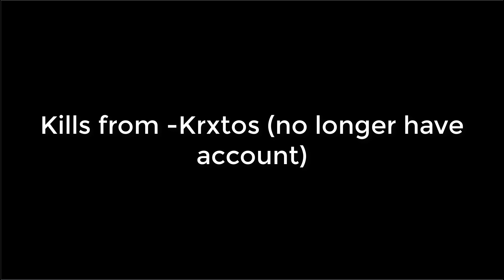-_Singularity_- (USFB) 28-1